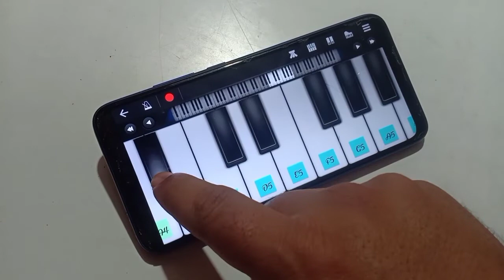om jai jagdeesh आरती ॐ जय जगदीश आसानी से बजाएं mobile par aarti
ॐ जय जगदीश आसानी से बजाएं
 मोबाइल पर आरती बजाएं